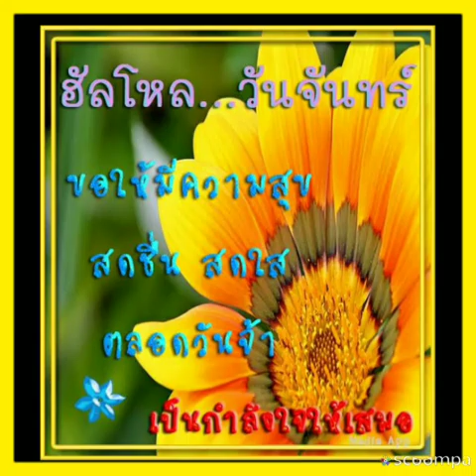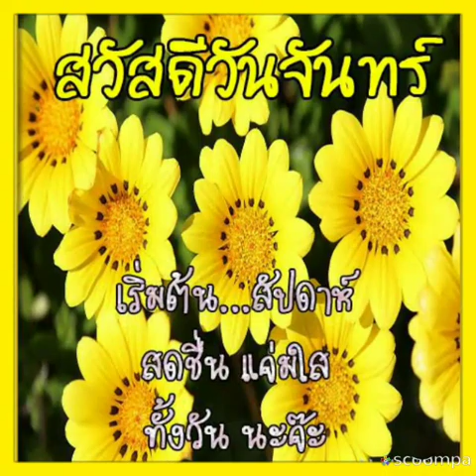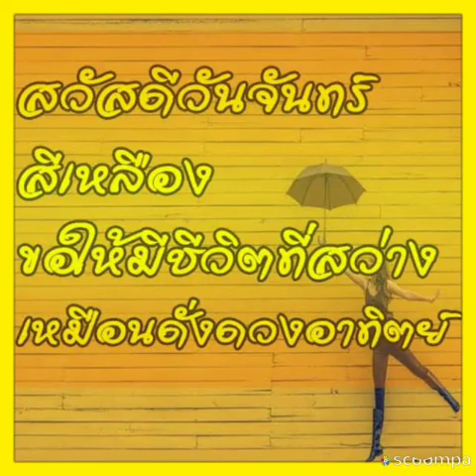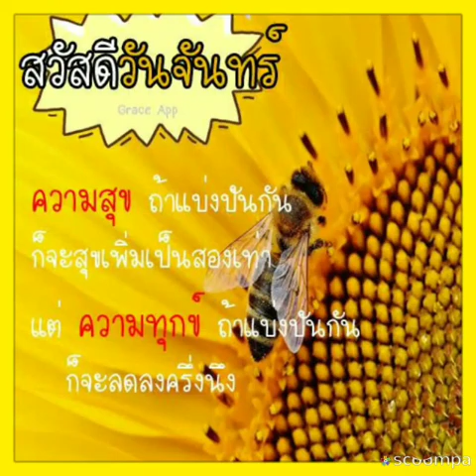Good Morning:สวัสดีวันจันทร์